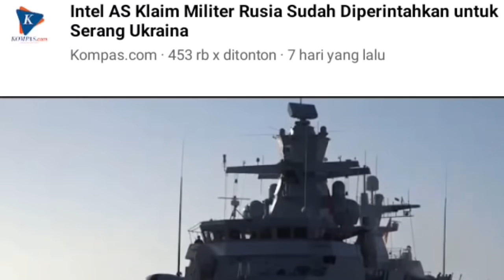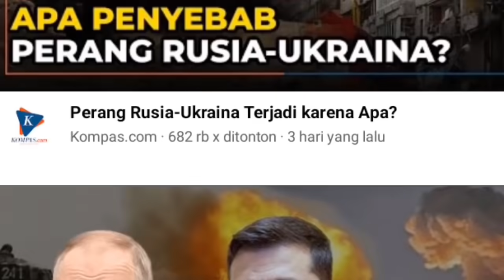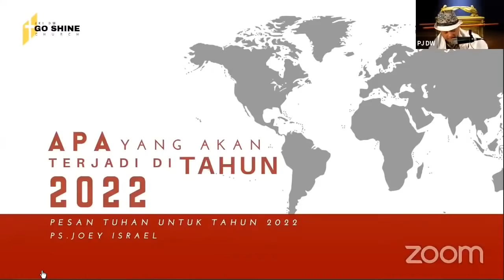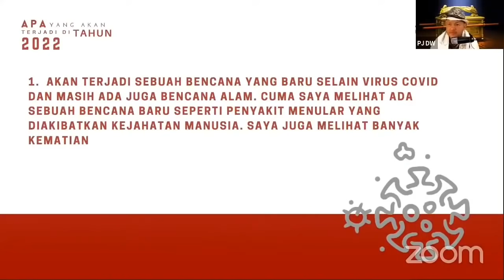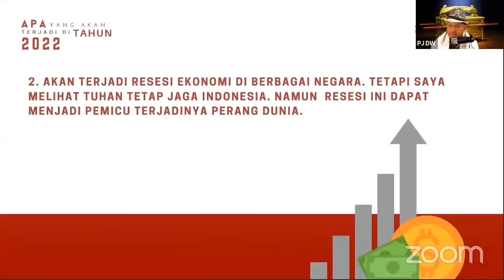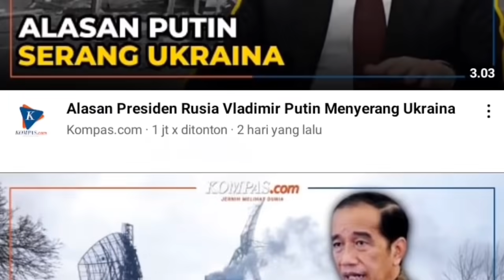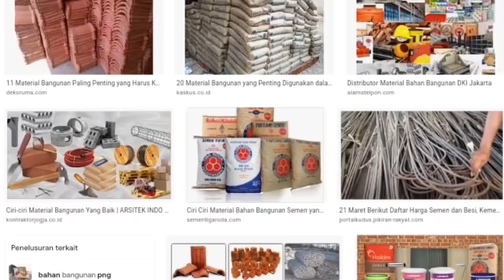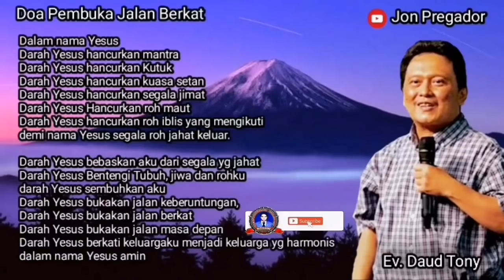PENGLIHATAN AKAN TERJADI PERANG - TERBUKTI DITAHUN INI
Terima kasih kepada semua pihak yang sudah mendukung channel ini dan terima kasih teristimewa kepada Ps. Thomas, Ps. Michael Gunawan dan pihak lain yang mendukung
Tuhan memberkati🙏

apabila bpk/ibu butuh doa khusus :
dapat ingin mengikuti Zoom Bersama :

2. Ps. Michael Gunawan : (Zoom Selasa & Kamis) Instagram @psmichaelgunawan
dapatkan link zoom di story instagram

Terima kasih
Tuhan memberkati

*Doa Perisai*